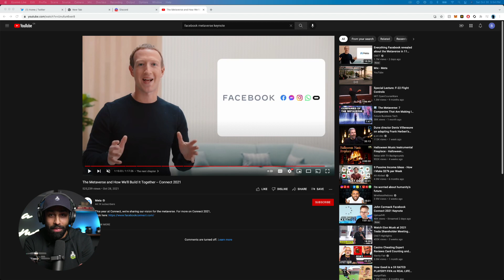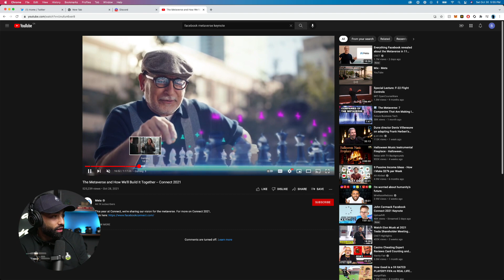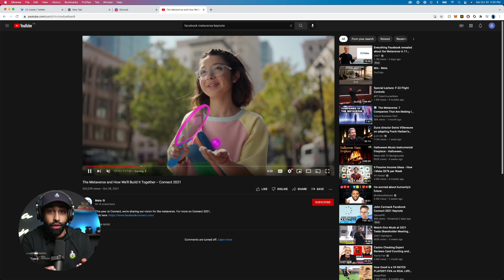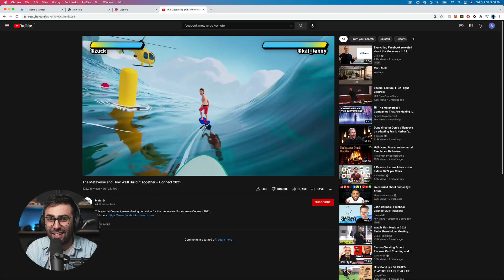METAVERSE NFTS. How Facebook has entered the Metaverse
Mark Zuckerberg recently announced plans to create a new VR 'Metaverse', psychedelic sci-fi classic Dune is the film of the moment, and the super-rich are trying to colonies Mars. The influence of science fiction on culture seems stronger than ever - but why does it matter?
Metaverse Podcasting. This is how podcasting in the metaverse looks like
The conversation explores just how influential science fiction has been on Silicon Valley, what sci-fi myths can tell us about ourselves, and what we can learn from our most out there visions of utopia and dystopia.
The metaverse is the next generation of the Internet?
What does the Metaverse do?
Broadly speaking, the technologies that make up the metaverse can include virtual reality—characterized by persistent virtual worlds that continue to exist even when you're not playing—as well as augmented reality that combines aspects of the digital and physical worlds.
Understanding the metaverse is complicated, especially because it doesn't exist yet. Since companies like Epic Games, Nvidia, Microsoft, and Facebook (I mean, “Meta”), won't stop talking about it, there's an evolving lexicon to describe the next iteration of the internet.